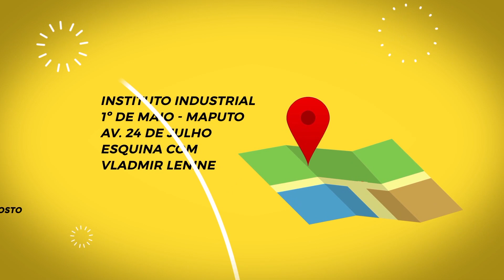Políticos A Tentar Elaborar Planos De Assalto Ao Povo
Todas aquelas leis em que só o povo não tem beneficio nelas, eu entendo que sejam elaboradas num bar, em meio a copos ou nas varandas em meio a copos de novo, tentando tirar a ressaca. É que é sério, uma lei pode ser interpretada de varias maneiras desde que haja esperteza.
Não digo ser o caso de nós, eu nem sei se temos uma aqui, apenas evito ir a cadeia kkkk
Deixa o seu comentário e partilha
Para Comprar O Curso E Fazer A Sua Renda

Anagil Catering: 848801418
Txopela Rei De Maputo: 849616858

Para Mais Informações Liga: 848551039